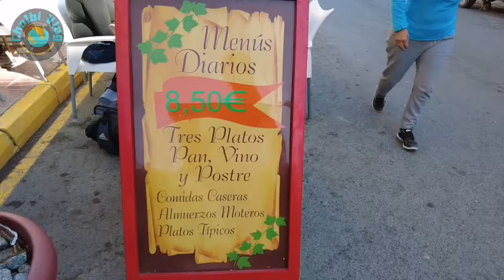QUE VER EN PASARELA DE LA PRESA DE RELLEU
VISITAMOS RELLEU EN EL INTERIOR DE ALICANTE CERCA DE BENIDORM. Y DESCUBRIMOS SUS MUCHOS PUNTOS DE INTERES Y SU ESPECTACULAR PASARELA SOBRE LA PRESA DEL PANTANO.